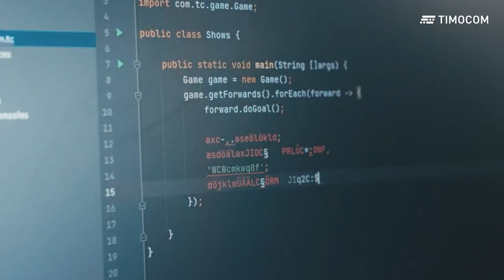DEG und Timocom: Alex Barta als Software Entwickler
Unser Premium Partner TIMOCOM sucht Spezialisten. Klar, dass wir da mit unserem Kapitän aushelfen wollten.
Schaut mal rein, wie sich unser Alex so schlägt 😀